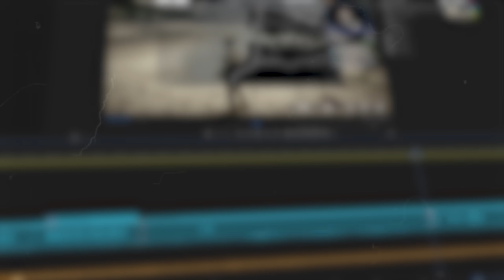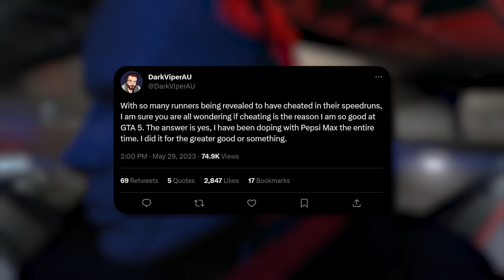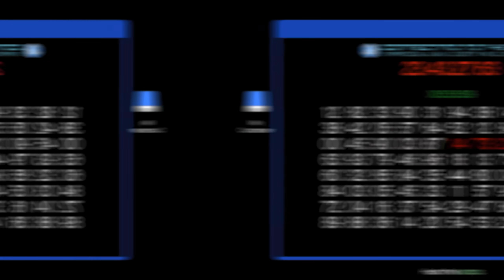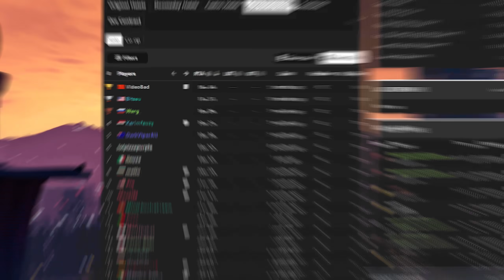This Top GTA Speedrunner Was Just Exposed For Cheating...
Thanks to everyone who provided information for the video, especially Karim Fauzy.